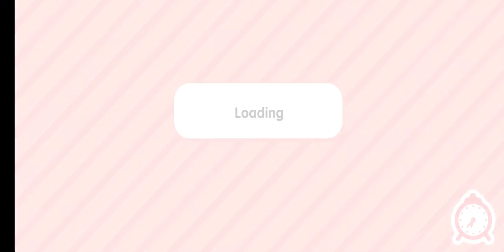finding baby's part 2